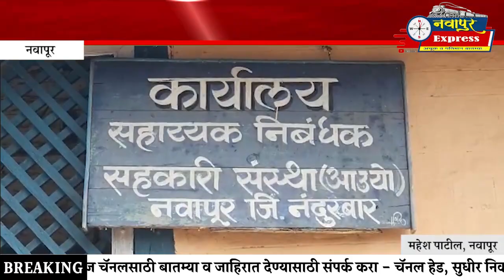नवापूर । कृषी उत्पन्न बाजार समितीचे एकूण मतदान एवढे झाले ? कोण बाजी मारते याकडे सर्वाचे लक्ष लागून